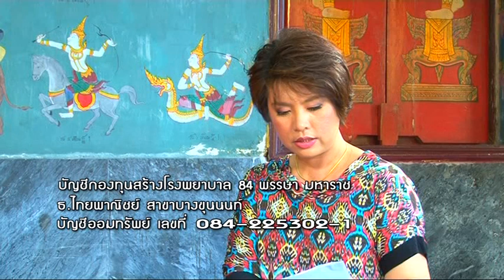อานิสงส์ของทาน 4/4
รายการธรรมนิยาม ตอน อาินิสงส์ทาน วิทยากร พระราชพิพัฒน์โกศล เจ้าอาวาสวัดศรีสุดาราม
ดำเนินรายการโดย อัญชลีพร  กุสุมภ์
ออกอากาศทางสถานีโทรทัศน์ดาวเทียม RSU Wisdom TV หรือ ทีวีนกฮูก  ทุกวันเสาร์-อาทิตย์ เวลา 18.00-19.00 น. หรือ ทางสถานี BLUESKY CHANNEL ทุกวันเสาร์ เวลา 06.00 น.